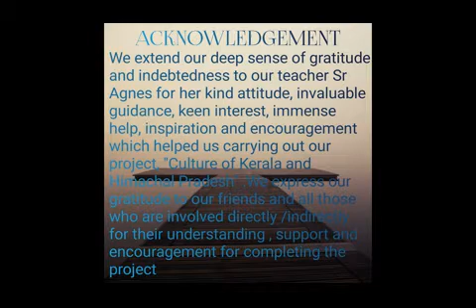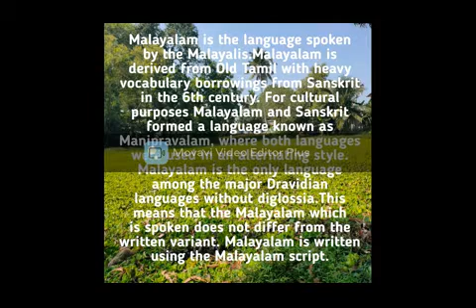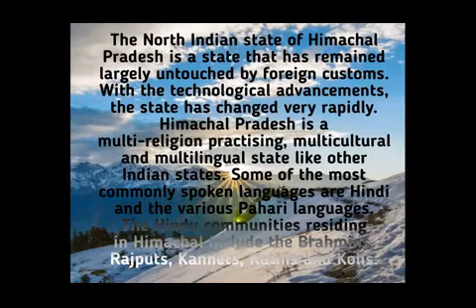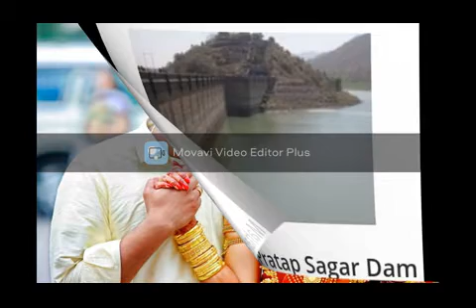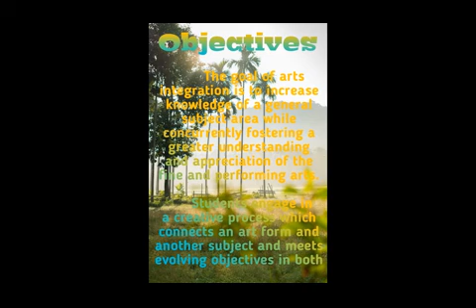ART INTEGRATED PROJECT 2021 (ENGLISH -3)